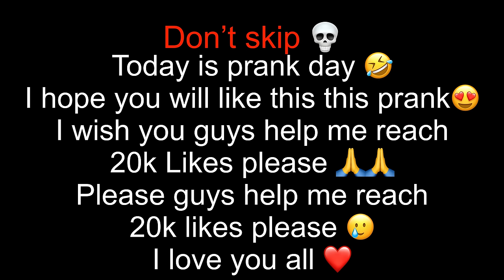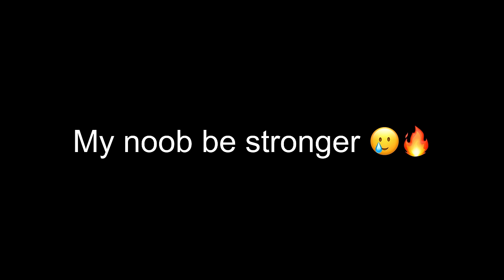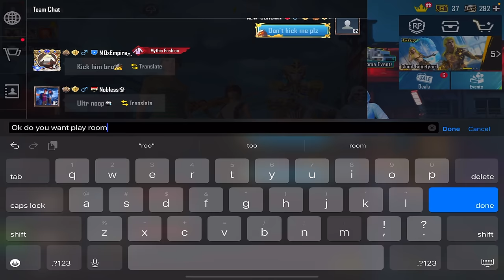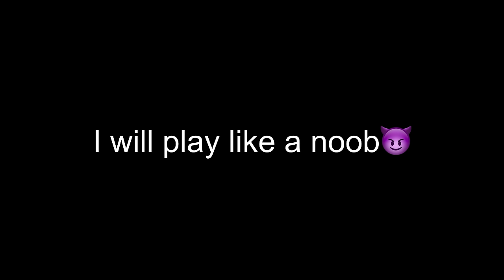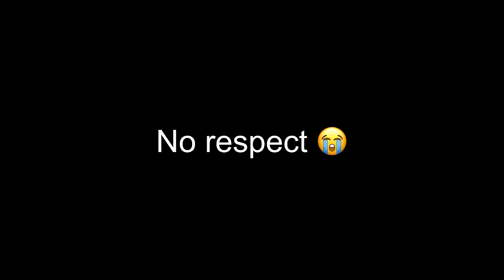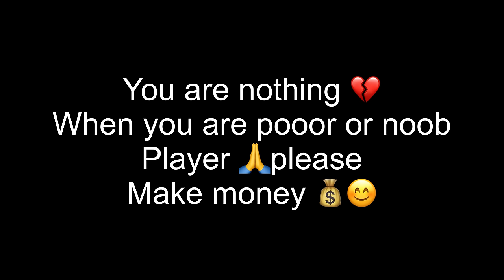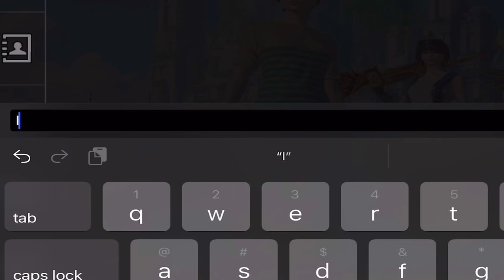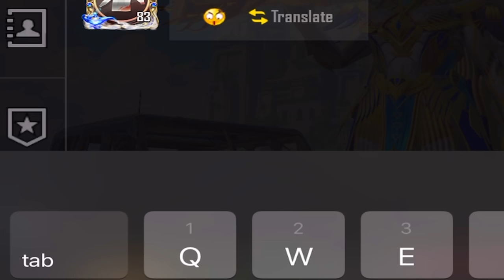😭💔RANDOM NOOB PRANK🤑RICHEST PLAYER IN PUBG CALL ME NOOB😈SAMSUNGA3,A5,J2,J3,J5,J7,S5,S6,J1,XMAX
CBROWN PLUS ⤵️⤵️ to My Chanal CBROWNTVplease remember like and subcribe my videowith my brother👇 on:::::: iPad Pro 2021 m1📱 ☠️recorder with::::::: ios for iphone☠️EDIT WITH::::::::: LUMAFUSION - 👇MY SENSTIVITY👇 👇MY HANDCAM👇 MADIA 👇 TIKTOK INSTGRAM THANK YOU FOR WATCHING PLEASE REMEMBER LIKETHIS VIDEO🙏